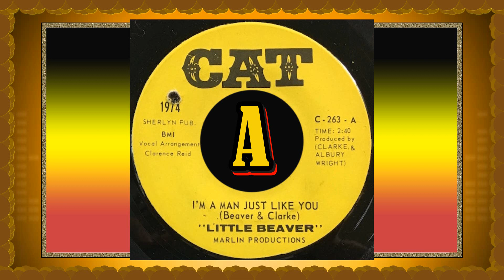Little Beaver ............... I'm a Man Just Like You